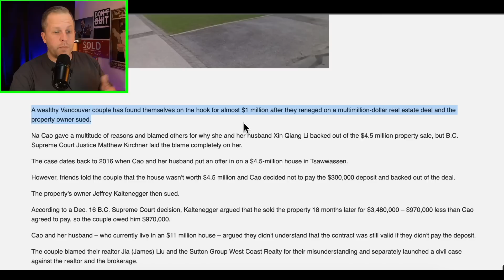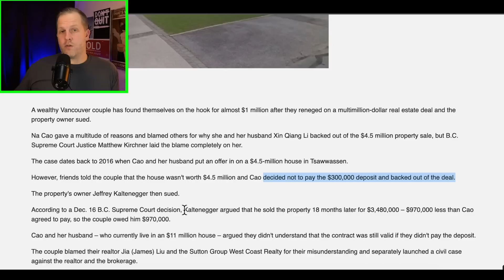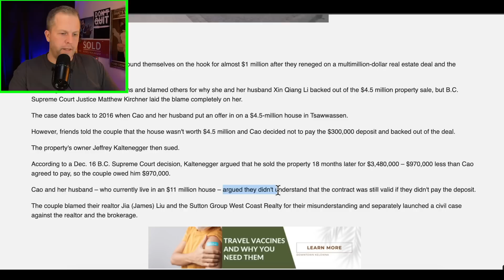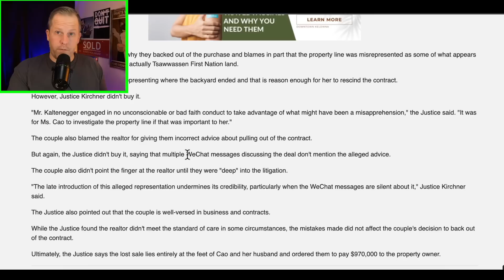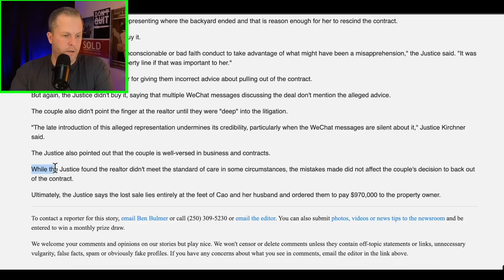Vancouver Real Estate Buyers LOST $1,000,000!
What could backing out of a real estate transaction cost you? Well, with the new buyer’s right of rescission, cases such as the one covered in today’s video will hopefully be a thing of the past, however it will not absolve you as a seller from potentially having to sue for the cooling off period fee should the buyer be unable or unwilling to close.

In this video, Surrey Real Estate Specialist, Steve Karrasch of Macdonald Realty discusses a recent article about how one BC couple elected not to complete on the purchase of their real estate transaction and how that cost them close to $1,000,000.